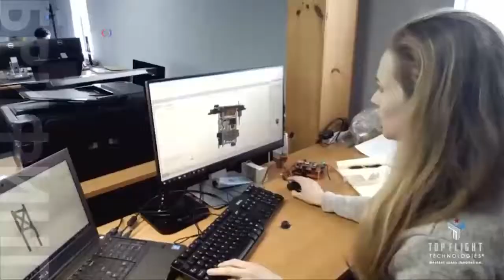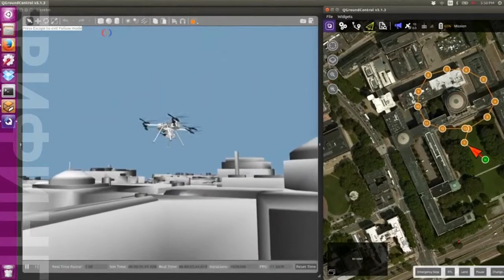Дрон-гибрид для нелегкой работы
Один из бостонских стартапов представил свое последнее изобретение – дрон-гибрид, работающий как на электричестве, так и на бензине. Теперь устройство может оставаться в воздухе дольше – а переносимый груз быть тяжелее